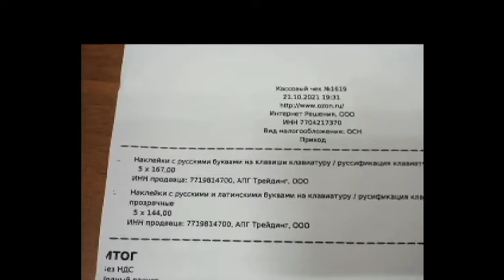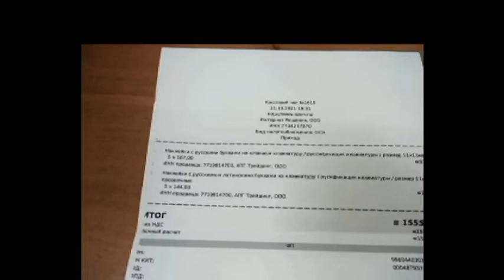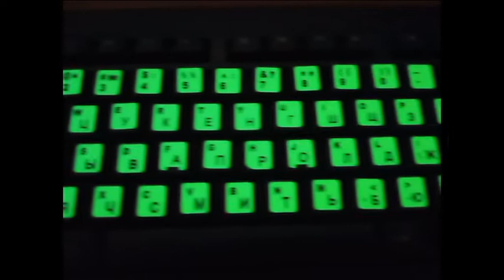Наклейки на клавиатуру. На чем остановил выбор...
На рынке много разных наклеек. Они отличаются и качеством изготовления, и цветом и размером фона и шрифта. Так что каждый выбирает по своему вкусу. Я покажу на чем я остановил свой выбор. Но, повторяю, каждому лучше самому принимать решение.